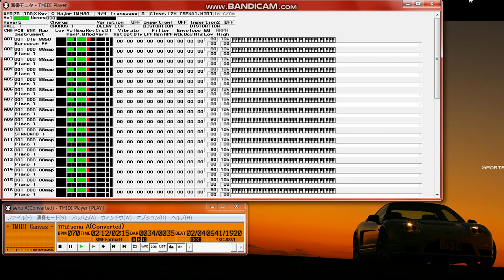【MIDI再生】日向大介／Close to You～セナのピアノⅠ ドラマ「ロングバケーション」より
【　 曲　名　  】Close To You～セナのピアノ1

【　作曲者名　】日向大介
【　作詞者名　】非使用
【　データ名　】SENA1.MID
【データ作成者】くにぼう
【 データ形式  】Standard MIDI File  Format 1 :Timebase=480
【  作成ソフト 】EZVision
【　対応音源　】Roland SC-88VL
【　圧縮形式　】Mac LHA2.14

ドラマ「ロングバケーション」より
手弾きで打ち込み、少し修正したつもりですが・・・
きちんとした音になっているか不安ですが聴いてやってください。

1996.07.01